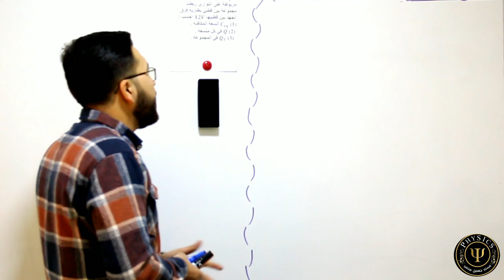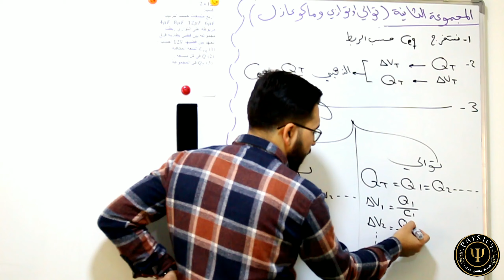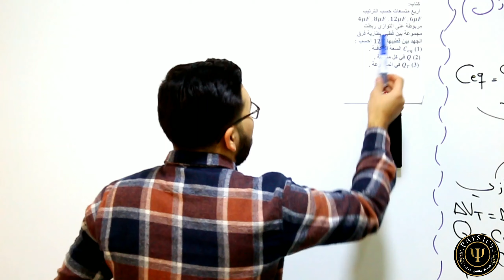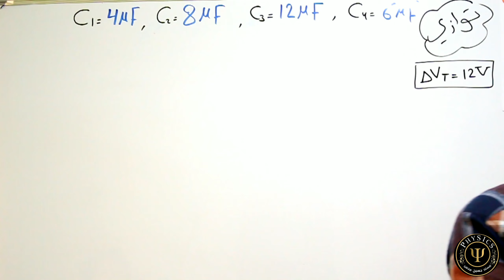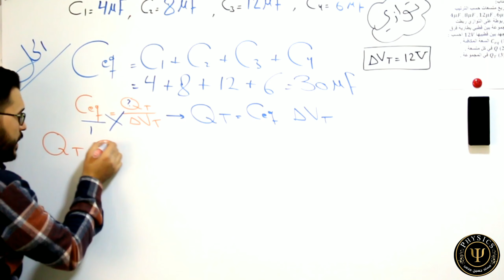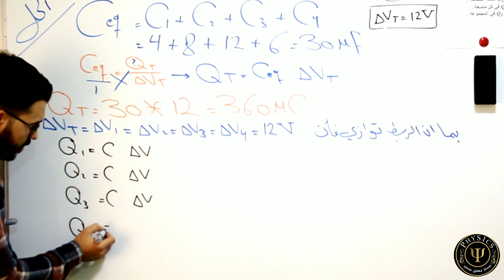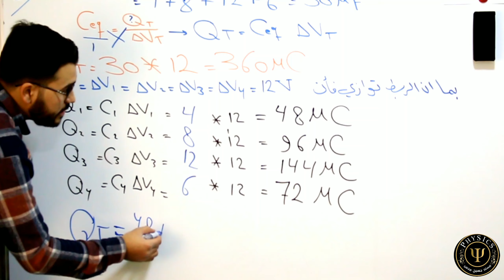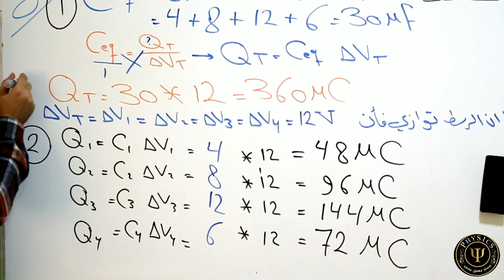فيزياء السادس علمي| الفصل الاول | مجموعة(2)سؤال توازي | المحاضرة (15)جزء (1) | تصوير جديد2021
الفصل الاول المتسعات
اعداد الاستاذ:حسين محمد
ملازم توجد في مكتبة المصطفى 2 _حرية الاولى _مقابل العيادة الشعبية

الاستاذ مهند السوداني
الأستاذ أحمد النُّعيمي
الاستاذ حسين الهاشمي
الدكتور حسين الغريب اللغة العربية
الاستاذ ماهر نايف
الاستاذ حيدر وليد
الاستاذ حيدر كاظم القريشي
الأستاذ أسعد الأسدي
الاستاذ محمد حسين
الاستاذ محمد هادي العامري
سجاد اللامي / Dr joody
تلك الأيام
فريق أبعاد الإعلامي
وثائقية أحداث وحقائق روايات
الشيخ شهيد العتابي
قصي هاشم
حيدر عبدالائمه
الاستاذ فاروق السعدي
مكتبة المصطفى2
باسل الزبيدي
أستاذ الفيزياء _ وسام محسن _
دكتور بيرج بالعربي
ضياء الفتلاوي
عمار منيب
ماذا لو !!
                                                             Albasheer Show - البشير شو
                                                       Basim Karbalaei /باسم الكربلائي

حقائق وأسرار
سماريات - Samariat
هل تعلم؟ أخبار
ولاية بطيخ | Melon City Show
يوميات كارتونية
Cocomelon - Nursery Rhymes
Eddie Woo
abdulhai.qambar عبدالحي آل قمبر
Gregory Michaelson
Scientific Flashlight
Oyuncak Avı
Marioverehrer
MindYourDecisions
Relax Day
Civil Working Together - 3rd year
Physics Videos by Eugene Khutoryansky
Math Pi Hanan
julioprofe
Eng Samir
Civil Online
Math Pi Hanan
julioprofe
Eng Samir
Civil Online